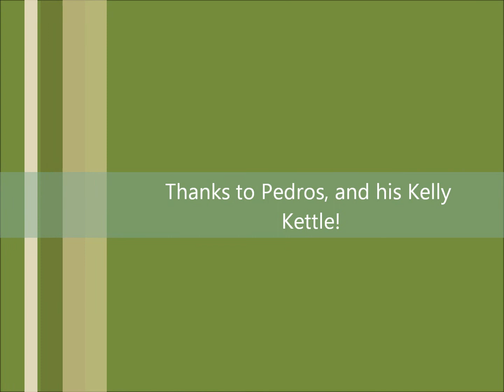Grayling and Tenkara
Tenkara fishing for Grayling